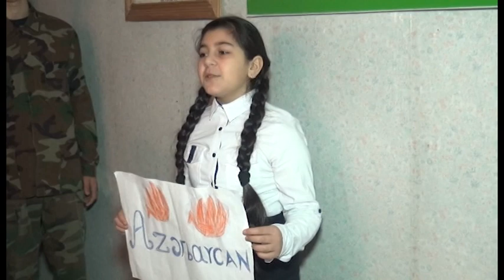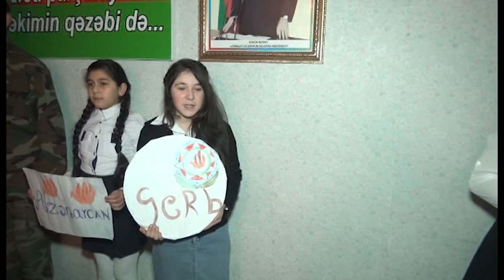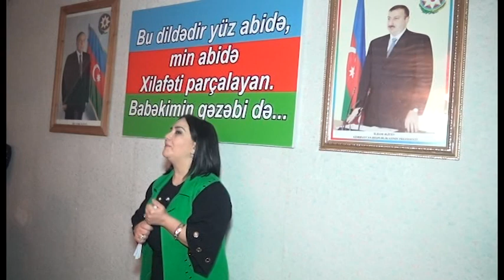Poylu kənd tam orta məktəbi - Beynəlxalq Ana Dili Gününə həsr edilmiş tədbir